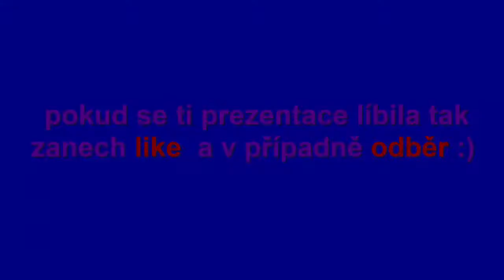[PRESENTACE] dovča SK 30.4. - 9.5. 2015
♫  Song  :   Ludvig-Käll---Stockholm